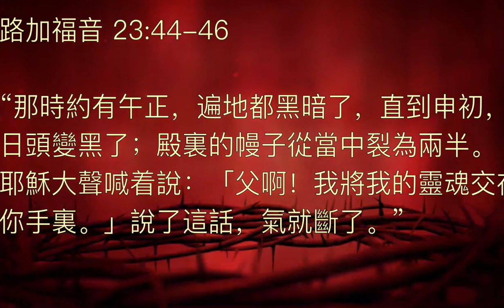馬可福音 15:34, 路加福音 23:44-46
馬可福音 15:34,

「申初的時候，耶穌大聲喊着說：「以羅伊！以羅伊！拉馬撒巴各大尼？」（翻出來就是：我的神！我的神！為甚麼離棄我？）」

“那時約有午正，遍地都黑暗了，直到申初， 日頭變黑了；殿裏的幔子從當中裂為兩半。 耶穌大聲喊着說：「父啊！我將我的靈魂交在你手裏。」說了這話，氣就斷了。”